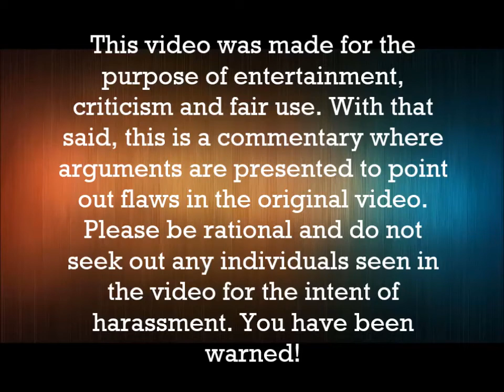(REUPLOAD) Commentary: Misinformation is not helpful (Chirprocks)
So this is actually my first request to reupload something. The user that requested me to reupload this goes by the name of darkcicada29. Here's their channel

Vid.me Channel (Slowly but surely am trying to upload all of them)